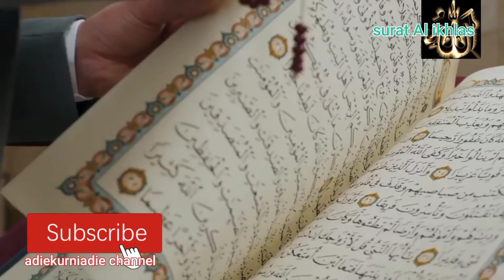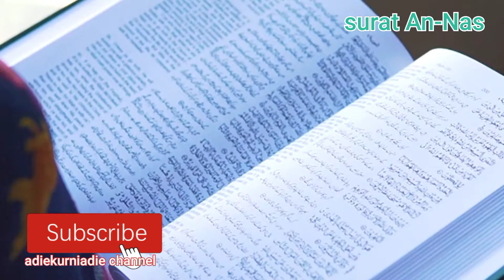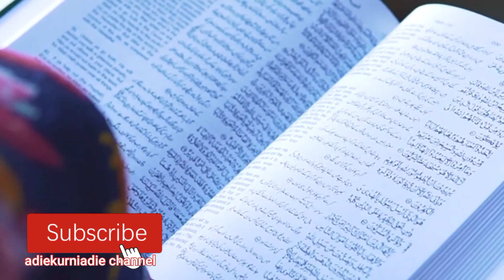SURAT AL BAQARAH, AL IKHLAS, AL FALAQ, AN-NAS,,:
aminn

surah pembuka dalam Al-Qur'an. Arti surat al Fatihah sendiri berasal dari bahasa Arab yang memiliki arti "pembukaan".Surah yang terdiri dari 7 ayat ini memiliki banyak nama lain, di antaranya Ummul-Kitab, Ummul-Quran, as-Sab'ul Matsani, Asy-Syifa, atau Ar-Ruqyah.

Membaca surat Al Fatihah merupakan salah satu rukun sholat yang wajib dilakukan. Pasalnya setiap muslim yang menunaikan ibadah salat, baik salat wajib maupun sunnah, selalu dianjurkan membaca surat al Fatihah. Selain itu, surat ini juga kerap dibaca dalam pembukaan sebuah acara seperti majelis, pengajian, pembelajaran, dan lain sebagainya.

Dalam hal ini, berarti surat al Fatihah adalah sumber dari segala sumber ilmu dan segala sumber rahmat Allah. Tak heran, jika membaca surat al Fatihah memiliki segudang keutamaan bagi umat Muslim. Hal ini sebagaimana yang tercantum dalam salah satu hadits, Rasulullah SAW bersabda, yang artinya:

"Seagung-agung surat dalam Al-quran ialah surat Al-Hamdu lillahi rabb Al-Alamin (Surat Al-Fatihah)." (HR. Imam Al-Bukhari).

bacaan dan arti surat Al Ikhlas:

qul huwallāhu aḥad. Artinya: Katakanlah (Muhammad), Dialah Allah, Yang Maha Esa.
allāhuṣ-ṣamad. Artinya: Allah tempat meminta segala sesuatu.
lam yalid wa lam yụlad. Artinya: (Allah) tidak beranak dan tidak pula diperanakkan.
wa lam yakul lahụ kufuwan aḥad. Artinya: Dan tidak ada sesuatu yang setara dengan Dia.

Surah Al-Falaq (bahasa Arab: سورة الفلق‎) adalah surah ke-113 dalam Al-Qur'an. Nama Al-Falaq diambil dari kata al-Falaq yang terdapat pada ayat pertama surah ini yang artinya waktu subuh. Surat ini terdiri dari 5 ayat dan tergolong surah Makkiyah

Katakanlah, “Aku berlindung kepada Tuhannya manusia,
Raja manusia,
Sembahan manusia,
Dari kejahatan (bisikan) setan yang bersembunyi,
Yang membisikkan (kejahatan) ke dalam dada manusia,
Dari (golongan) jin dan manusia